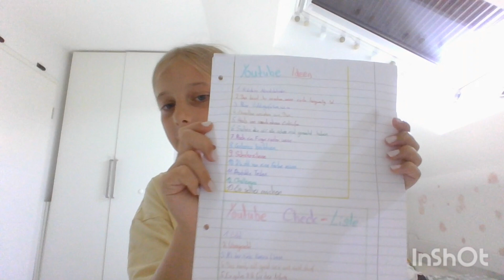Meine YouTube Check-Liste 🗒🖊🤩